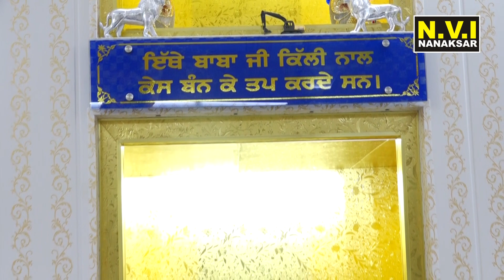Baba Nand Singh Ji | 34 Saal Baad Chamtkar | Sakhi Karnal P.s Sondhi | Gurcharan Singh Nvi Nanaksar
Titel : ਬਾਬਾ ਨੰਦ ਸਿੰਘ ਜੀ ਦੇ ਸਰੀਰ ਕਰਕੇ ਜਾਣ ਤੋਂ 34 ਸਾਲ ਬਾਅਦ ਹੋਇਆ ਵੱਡਾ ਚਮਤਕਾਰ
Sakhi : Karnal P.S. Sondhi
Writer : Karnal Partap Singh Ji Jaspal S/O S. Narinder Singh (S.P)
Book Name : ਸਮੱਸਤ ਇਲਾਹੀ ਜੋਤ (ਜੀਵਨ ਧੰਨ ਧੰਨ ਬਾਬਾ ਨੰਦ ਸਿੰਘ ਜੀ)
Voice : Bhai Gurcharan Singh Ji Nanaksar Wale (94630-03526)
Label : NVI NANAKSAR
Producers : Sharanjit Singh (Prince)
ਬੇਨਤੀ ਹੈ ਕਿ ਸਾਰੇ ਦਿਨ ਵਿਚੋਂ ਥੋੜਾ ਸਮਾ ਕੱਡ ਕੇ ਗੁਰਬਾਣੀ ਕੀਰਤਨ ਸੁਣੋ ਤੇ ਗੁਰੂ ਮਾਹਰਾਜ ਜੀ ਦੀਆਂ ਖੁੱਸ਼ੀਆ ਪ੍ਰਾਪਤ ਕਰੋ ਜੀ ।
ਇਸ ਚੈਨਲ ਤੇ ਕੋਈ ਵੀ ਧਾਰਮਿਕ ਪ੍ਰੋਗਰਾਮ ਲਾਇਵ ਕਰਵਾਉਣ ਅਤੇ ਕੋਈ ਵੀ ਰਾਗੀ ਵੀਰ ਇਸ ਚੈਨਲ ਤੇ ਗੁਰਬਾਣੀ ਸ਼ਬਦ ਅੱਪਲੋਡ ਕਰਨ ਲਈ ਸੰਪਰਕ ਕਰੋ
N.V.I Nanaksar ਚੈਨਲ ਤੇ ਰੋਜ਼ਾਨਾ ਗੁਰਬਾਣੀ ਸੁਣੋ |

ਕਲਯੁਗ ਸੰਤ ਦੇ ਰੂਪ ਵਿੱਚ ਆਵੇਗਾ | ਬਚਨ ਬਾਬਾ ਨੰਦ ਸਿੰਘ ਜੀ

ਪਿਛਲੇ ਜਨਮ ਦੀ ਸਾਖੀ ਧੰਨ ਧੰਨ ਬਾਬਾ ਨੰਦ ਸਿੰਘ ਜੀ

ਜਦੋਂ ਬਾਬਾ ਨੰਦ ਸਿੰਘ ਜੀ ਕੋਲੋਂ ਭੂਤਾਂ ਪ੍ਰੇਤਾਂ ਨੇ ਸੇਵਾ ਮੰਗੀ

ਸੰਸਾਰ ਦਾ ਸੱਭ ਤੋਂ ਵੱਡਾ ਡਾਕਟਰ ਧੰਨ ਧੰਨ ਸ੍ਰੀ ਗੁਰੂ ਰਾਮਦਾਸ ਸਾਹਿਬ ਜੀ

ਅਰਦਾਸ ਵਿੱਚ ਬੜੀ ਸ਼ਕਤੀ ਹੈ ਬਚਨ ਧੰਨ ਬਾਬਾ ਨੰਦ ਸਿੰਘ ਜੀ

ਬਾਬਾ ਨੰਦ ਸਿੰਘ ਜੀ ਸੰਗਤਾਂ ਦਾ ਭਲਾ ਕਿਵੇਂ ਕਰਦੇ ਹਨ ?

ਮੂਲ ਮੰਤਰ ਦੀ ਸ਼ਕਤੀ Nanaksar Wale Baba Nand Singh Ji De Bachan

ਜਦੋਂ ਬਾਬਾ ਨੰਦ ਸਿੰਘ ਜੀ ਭਿੰਡਰਾ ਗਏ

Jagat Jalanda Rakh Lay | Dukh Bhanjani Bani |